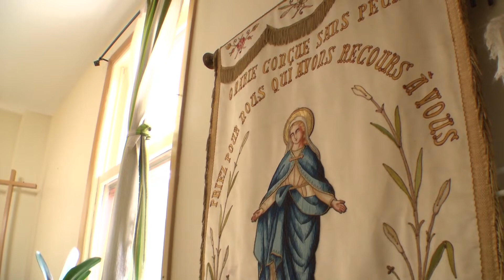R0134 Tran Vocations